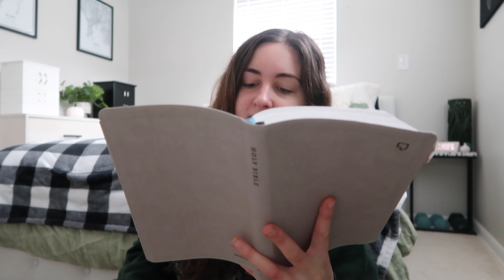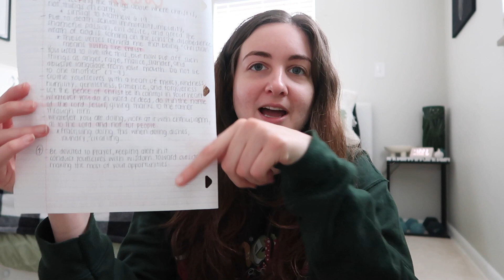Colossians Bible Study Notes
My Bible Study Supplies

I sell second-hand clothes!

I just read Colossians and boy did it open my eyes! This short 4 chapter book in the New Testament is filled with wisdom. Please note I am not going verse by verse, but rather sharing verses that stood out to me and meditating on them :)